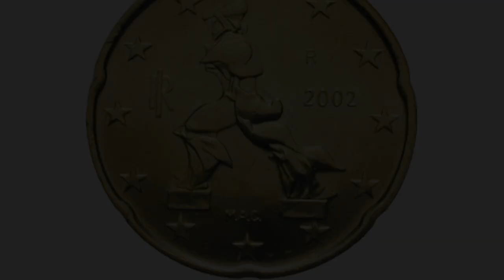Umberto Boccioni - Forme uniche della continuità nello spazio | storia dell'arte in pillole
La storia dell'arte in pillole è un viaggio di Artesplorando. Qui vi parlerò di Forme uniche della continuità nello spazio di Umberto Boccioni ▼▼CONTINUA SOTTO▼▼

Lui, Umberto Boccioni, esponente del movimento d’avanguardia chiamato futurismo, attraverso le sue ricerche artistiche influenzò in maniera decisiva le sorti dell’arte del XX secolo. Il futurismo fu un movimento artistico che nacque in Italia e si diede l’obiettivo di rappresentare in arte il movimento, la velocità e la forza del dinamismo. Tutti elementi caratteristici della società dell’epoca, lanciata verso un progresso che sembrava inarrestabile. I futuristi esplorarono ogni forma di espressione, dalla pittura alla scultura, alla letteratura, alla musica, all’architettura, al cinema e persino alla gastronomia. Ottimismo, dinamismo, euforia, velocità e progresso sono tutte parole chiave che segnarono quegli anni. Parole che sono fondamentali per capire l’arte e le ricerche di Umberto Boccioni.
L’artista si dedicò inizialmente al rinnovamento della pittura italiana, ma a partire dal 1912 si rivolse anche alla scultura, impaziente di applicare gli stessi principi artistici a questo genere ancora non aggiornato agli sviluppi moderni dell’arte. Forme uniche della continuità nello spazio è il perfetto esempio dell’applicazione in scultura dei principi del futurismo. Se osserviamo l’opera di lato possiamo distinguere con facilità una figura umana, senza braccia, nell’atto di compiere un passo in avanti. Nel corpo si riconoscono distintamente alcuni muscoli, come i polpacci, e l’articolazione del ginocchio. La figura attraversa lo spazio creando un’energia interna tutta sua, frantumandosi nella sua azione, e formando un tutt’uno con l’atmosfera che la circonda.

LETTURE CONSIGLIATE
➡ Diari di Umberto Boccioni